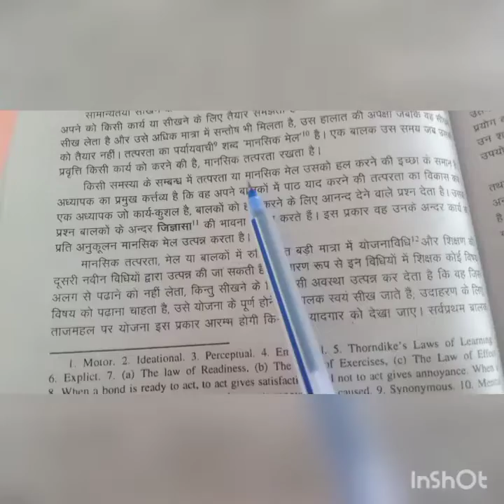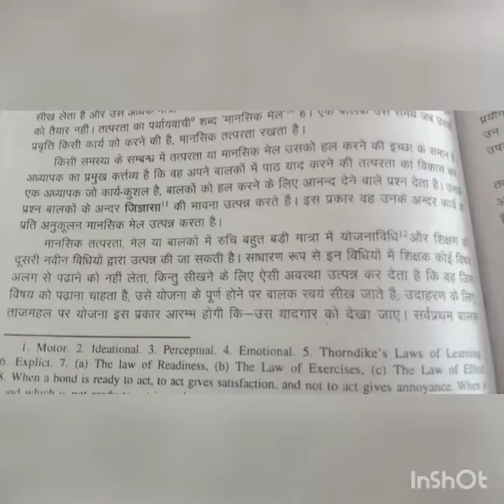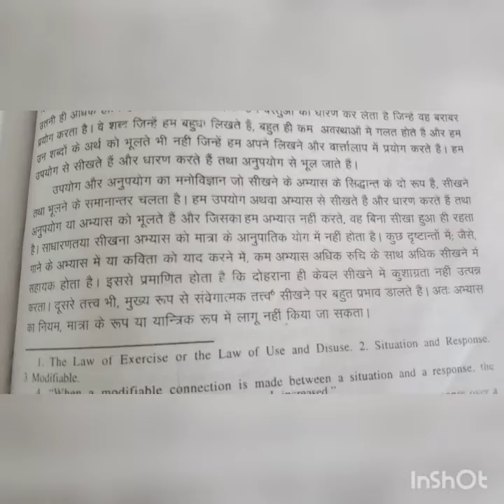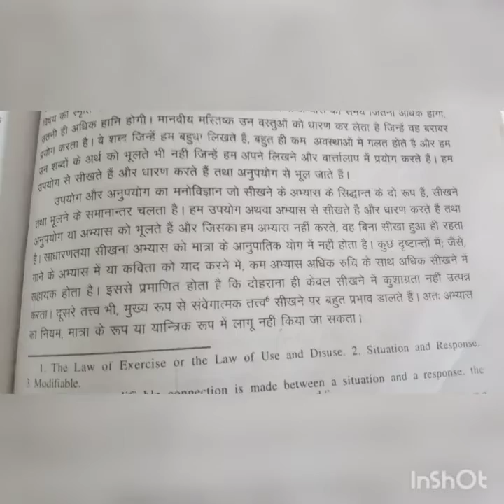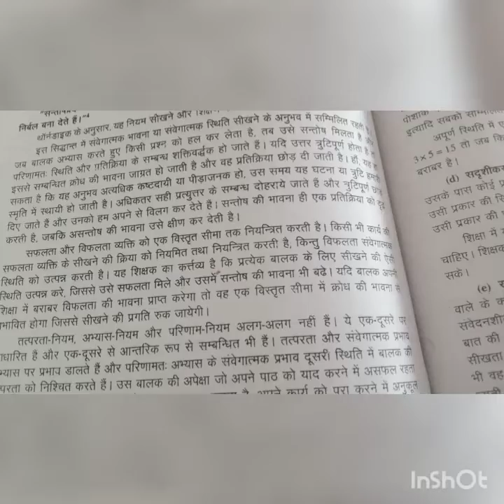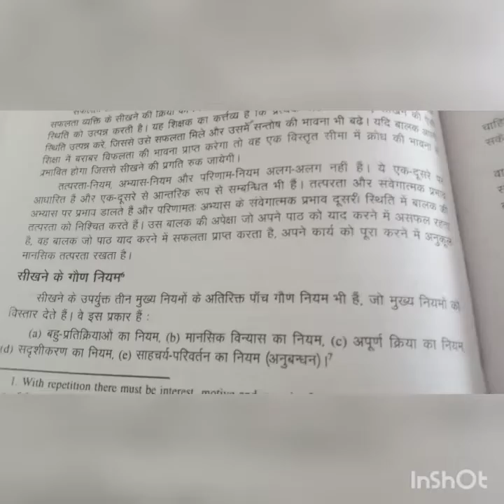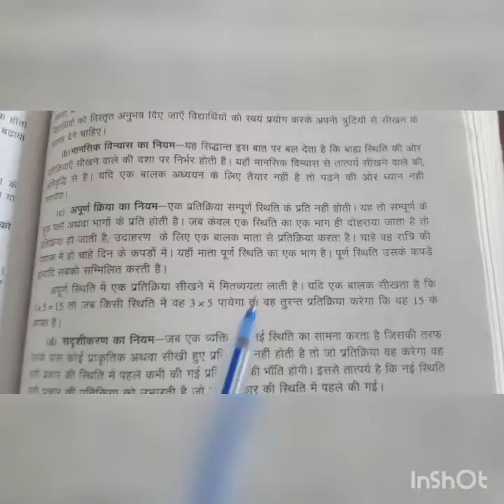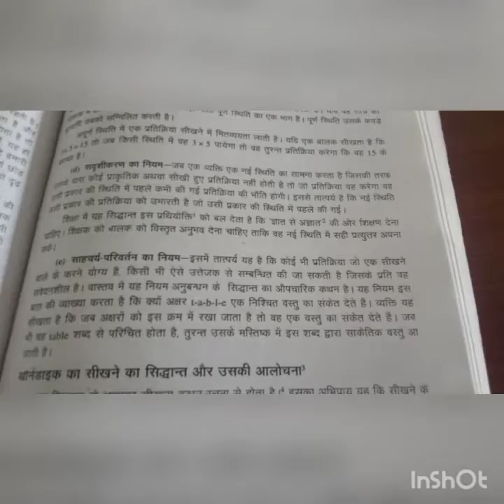thorndike ke niyam / थोर्नडाइक के मुख्य एवं गौड़ नियम/ सीखने के नियम